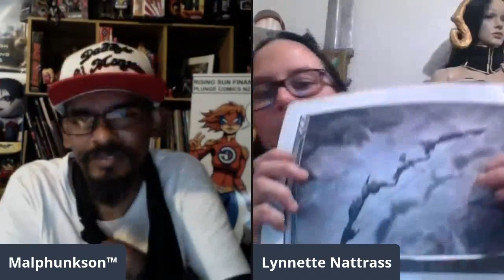The Narrative 2020 7.04 Magic the Gathering & Cosplay w/ Lynette Nattrass